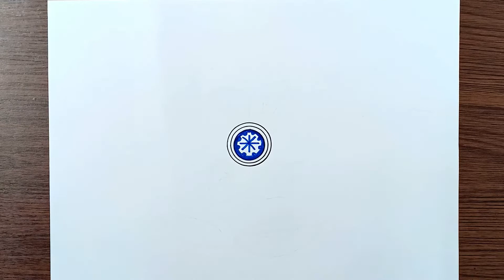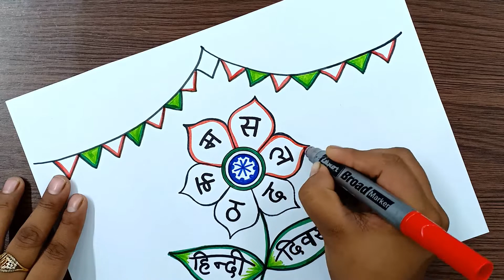Hindi Diwas Drawing | Hindi Diwas Poster | Hindi Diwas Easy Drawing